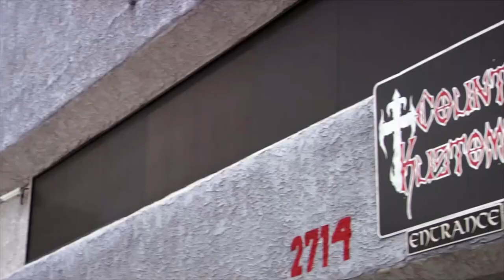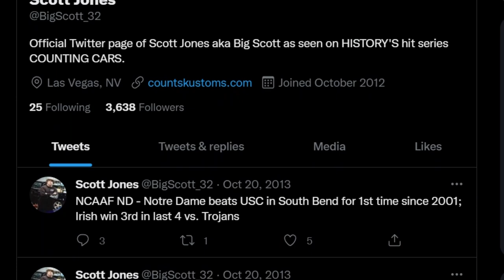What Really Happened to Scott Jones From Counting Cars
As much as we love reality TV shows, it has to end at some point regardless of their genre and cast members. Why, you ask? Well, because it is based on a contract. While TV shows end abruptly, cast members also leave shows midway, which causes viewers to speculate on why they leave unannounced.

Counting Cars is an American reality series produced by Leftfield Pictures and is perhaps the only show on the History channel with the most amusing and best fitting name. The show follows the daily activities at ‘Count’s Customs,’ a restoration workshop specializing in automobiles and motorcycles. Counting Cars' fan favorite, the no-nonsense manager of the workshop, Scott Jones, left unceremoniously after the second season.

History Channel’s Counting Cars never revealed what happened to Scott Jones. And to this day, viewers are still wondering where he is and why he left the show. So, what really happened to Scott on Counting Cars? Let’s find out!